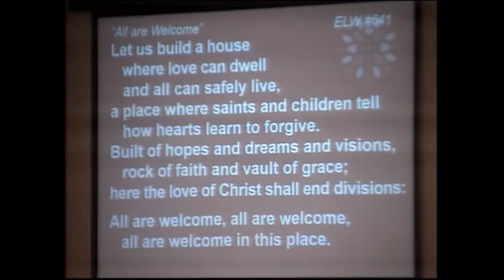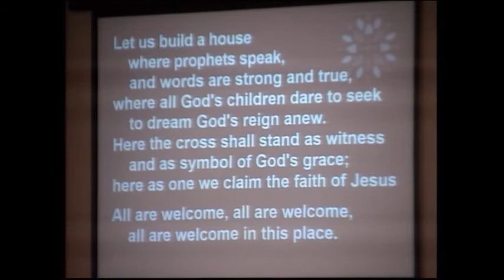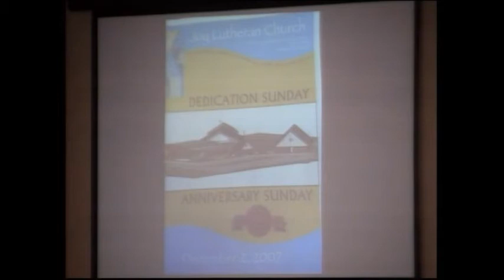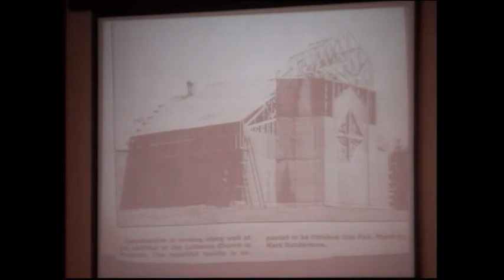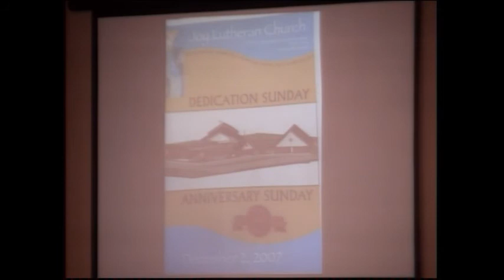July 2 17 Sermon